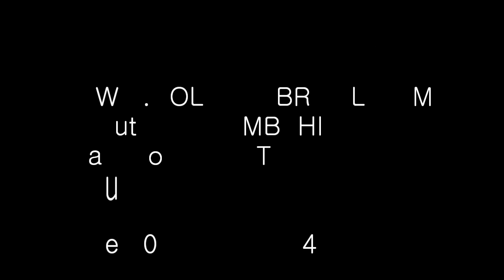JP THIMBAHIA CRUZEIRO INTERNACIONAL BRASIL - ITALIA SAMBA DE MALANDRO Rio de Janeiro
MSC ARMONIA COLOR DE BRASIL ( SAMBA DE RIO DE JANEIRO )   BRASIL - EUROPA